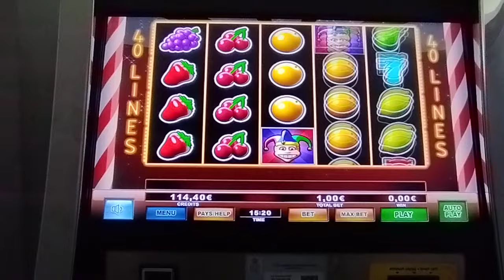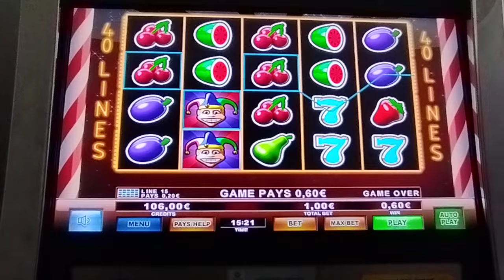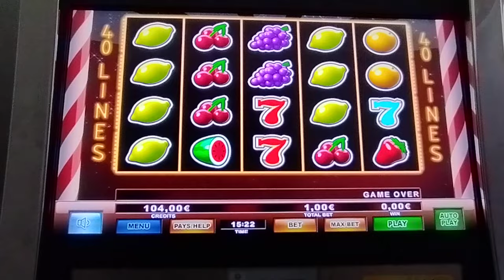Play Slots/🃏 Extreme Joker 🃏 BET 1.00€